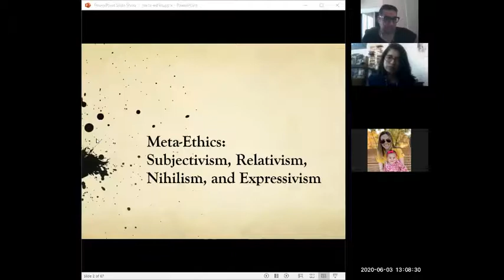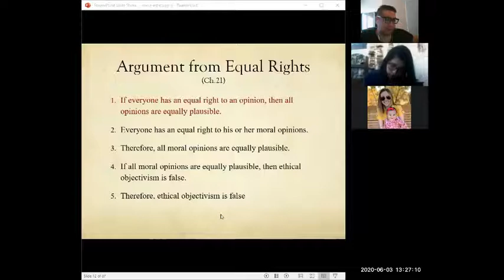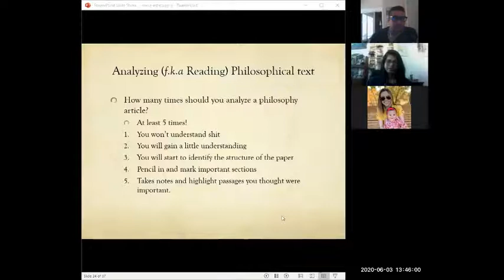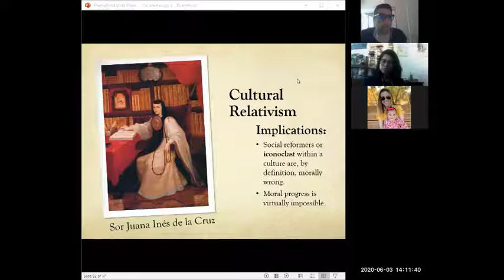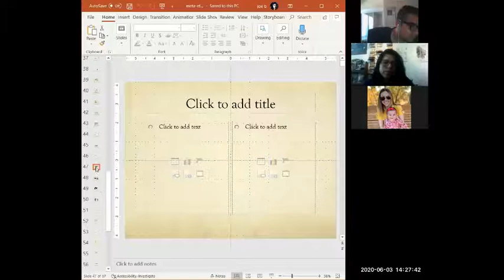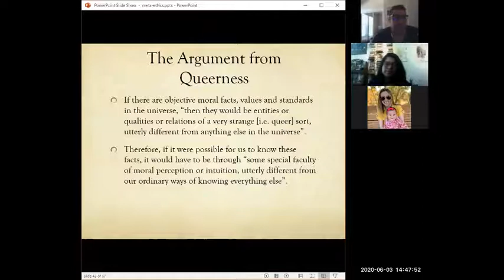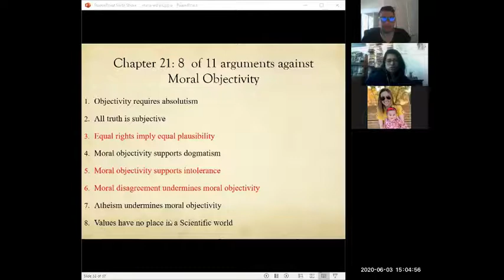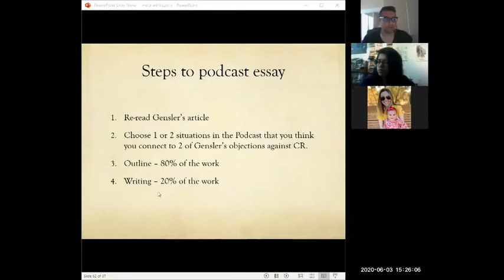Meta Ethics by Professor Joseph Bernal